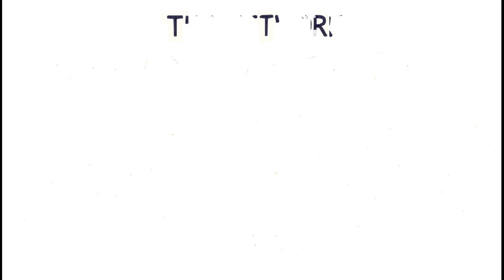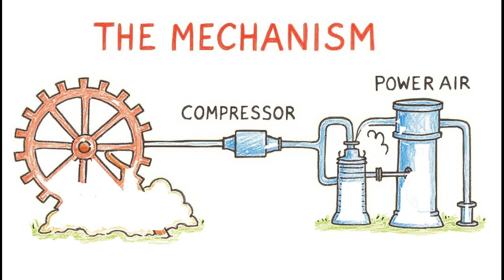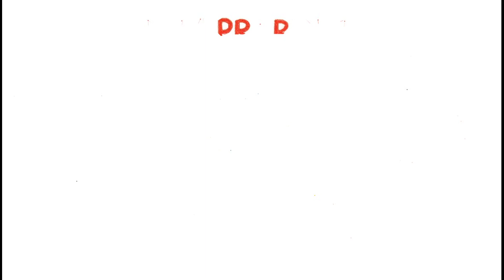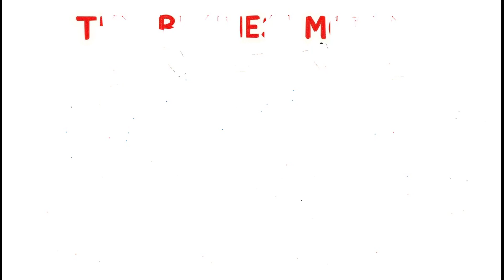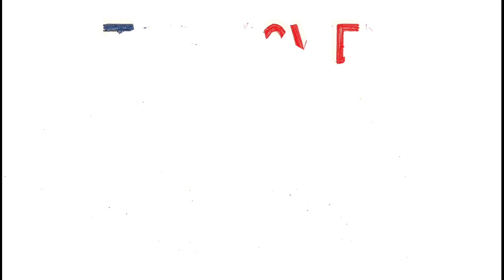The Forgotten Clean Energy of 1906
In 1906, entire cities ran on compressed air—free, clean, and renewable. So why did this revolutionary technology vanish? Discover the forgotten invention that could have changed everything.